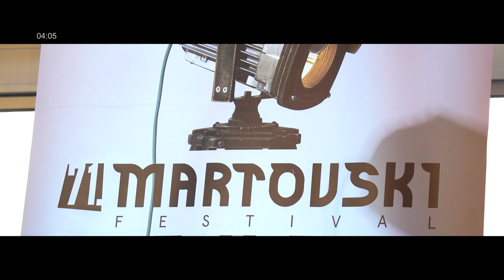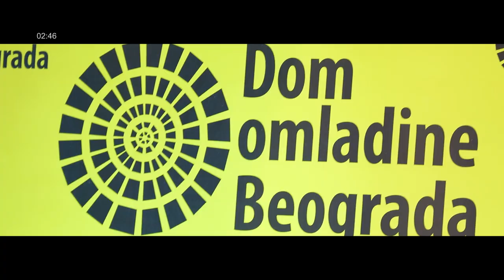Nagrada za životno delo LORDAN ZAFRANOVIĆ / dešava /SE (TV /SE)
Slavnom reditelju Lordanu Zafranoviću uručena nagrada za životno delo na 71.Martovskom filmskom festivalu

©️ Label and copyright: Sky Entertainment Group ™

Zanimljivosti, izjave, događaji, dešavanja iza kamere, sve što je aktuelno ili što se desilo, a nije još bilo viđeno može se videti u ovom formatu.

kanal 170 IPTV Telekom Srbija
kanal 70 Supernova
Program  /SE televizije možete pratiti  live preko aplikacije eFinity